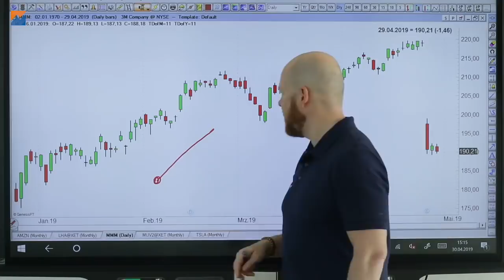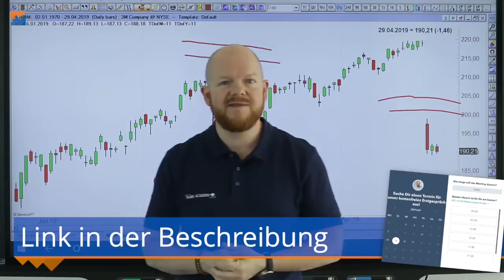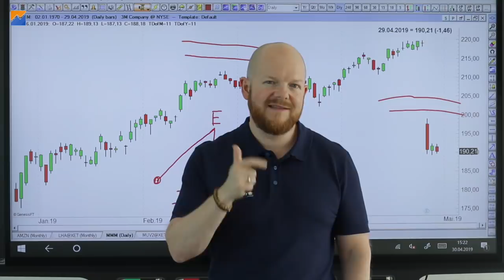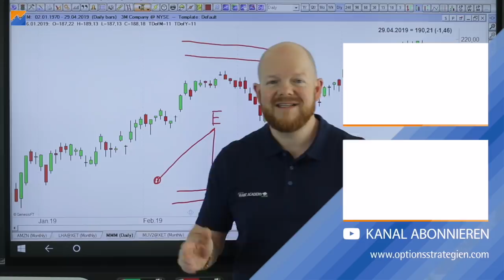Warum wir keine Earnings mehr handeln ... | Optionsstrategien